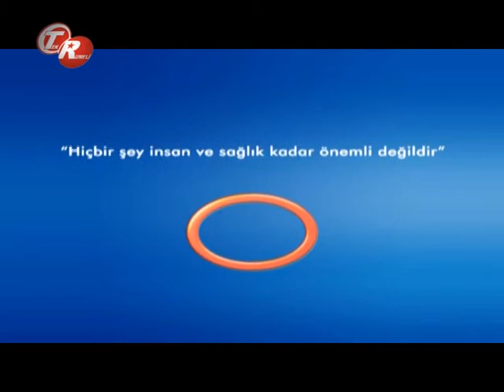Sünnetin Zamanlaması Nasıl Olmalıdır?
Sünnetin Zamanlaması Nasıl Olmalıdır?  Avrasya Hospital Genel Cerrahi  Uzmanı Op.Dr. Coşkun Görmüş Bilgilendiriyor.